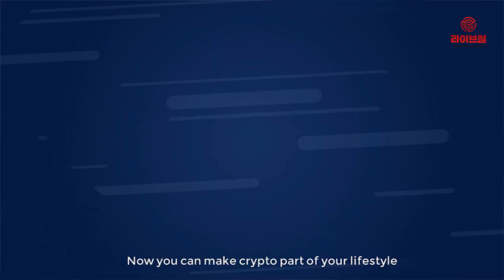[라이브썰] '디지파이넥스코리아' 설립 및 정식 오픈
글로벌 암호화폐 거래소인 디지파이넥스(DigiFinex)가 한국지사 디지파이넥스코리아를 설립하고 이달 12일 정식 오픈에 나선다고 11일 밝혔습니다.

디지파이넥스는 코인마켓캡 조정거래량 기준 전 세계 5위권을 기록할 정도로 공신력을 얻고 있는 거래소입니다. 본사는 싱가포르에 소재했으며 회원 200만 명 이상을 확보하고 있습니다.

디지파이넥스코리아는 본사와 오더북, 거래량 등을 연동시키면서 한국 회원들에게 한층 높은 거래 편의성을 제공하겠다는 계획입니다.

특히 텔레그램에서 국내 최대 암호화폐 정보 커뮤니티채널을 운영하고 있는 ‘새우잡이어선’과 업무협약을 체결하고 회원들에게 실시간 정보를 전달합니다. 디지파이넥스코리아의 프로젝트 상장 공지와 각종 이벤트 등 거래소의 모든 정보들과 주요 글로벌 이슈들을 접할 수 있습니다.

김진철 디지파이넥스코리아대표는 “비트코인과 이더리움 등 주요 암호화폐는 물론 유망 알트코인도 편리하고 안전하게 거래할 수 있도록 준비를 마쳤다”며 “거래소 정식 오픈 후 코인마켓캡과 코인힐즈 등재도 같이 추진할 예정”이라고 말했습니다.

이어 “지금까지 단 한 번도 해킹사고가 없는 안전한 보안 시스템을 자랑한 만큼 회원들에게 높은 보안성과 편리한 서비스를 제공하겠다”고 덧붙였습니다.